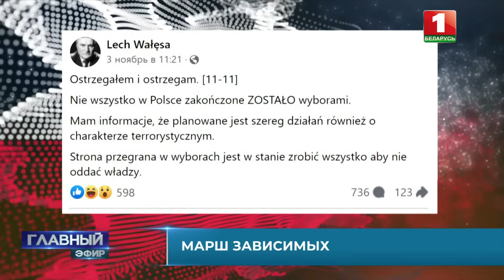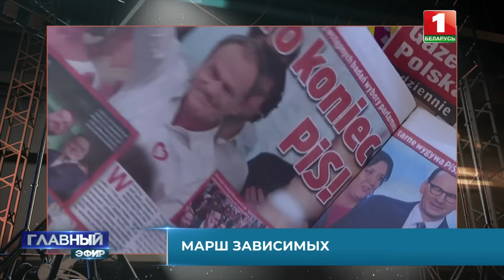Марш националистов в Польше: что объединяет польских и украинских радикалов и чем это все чревато?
Никакой реальной демократии на западе нет, как нет и пресловутой солидарности. Хороший пример – нынешняя Польша.

Противостояние оппозиции и правящего режима, действительно, подходит к своему пику. Уступать власть после потери на выборах парламентского большинства команда Качинского явно не намерена. Даже больше – они всеми силами стараются сохранить свои позиции в обход народного волеизъявления.

Традиционный марш польских националистов 11 ноября сопровождался политическими лозунгами и вполне конкретными призывами. Подробности в рубрике «Скриншот»